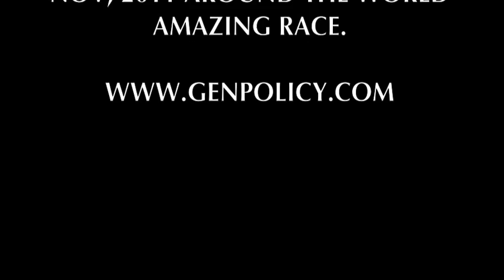PAUL HODGE: GREEK ATHENS RIOTS - COMBAT, PART 4, Amazing World in Minutes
This unique set of videos were just taken on Wednesday Oct 19th by Paul Hodge, while Paul is on his Oct/Nov Around the World Amazing Race. The video is Part 4 of an in-depth series on the Athens Sindagma Square protests/riots which are part of the two day national strike/protests against austerity measures/government reforms to be voted on by the Greek Parliament. As my videos show, the protests started off peacefully, then evolved into full fledged riots/combat, lots of injuries to innocent people and a lot of fires/destruction of property. To get these videos, I was teargassed about three times, stoned once and was forced by fire/violence to evacuate my digs in Sindagma Square. From about 3 to 5:00 pm, this Part 4 video shows most rioters confronting the police, throwing red paint, gasoline bombs and pieces of rock/marble. The police have responded with the liberal use of teargas and other effective means.